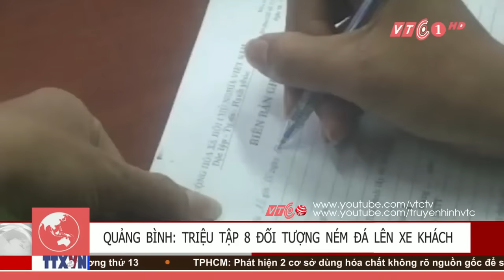VTC Tin Mới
VTC |  Công an huyện Bố Trạch, Quảng Bình triệu tập 8 đối tượng ném đá lên các xe khách chạy tuyến Bắc – Nam trên Quốc lộ 1A.